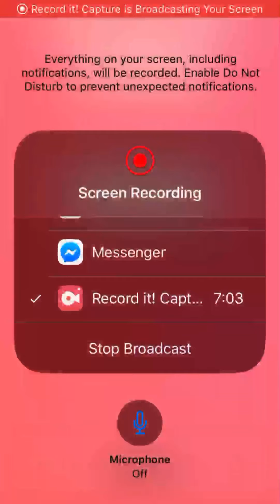Super Slime Blitz Masami Gameplay